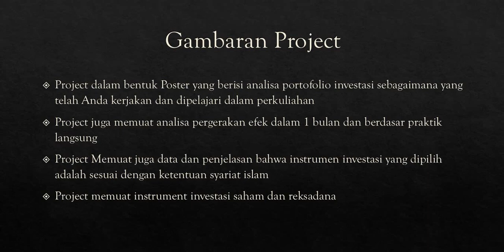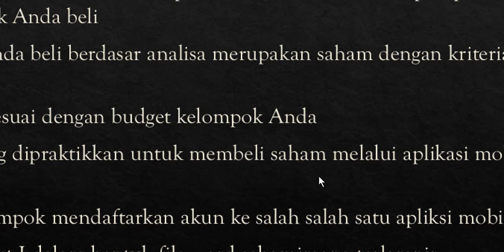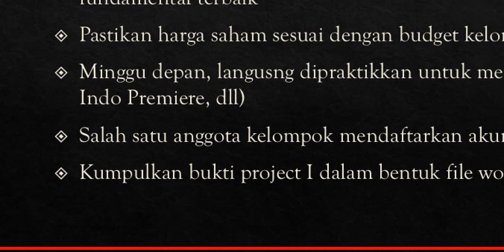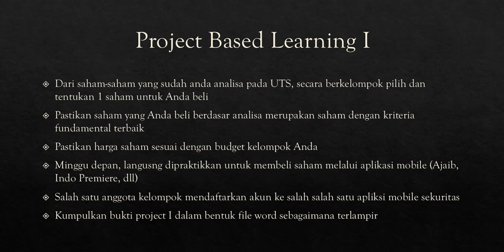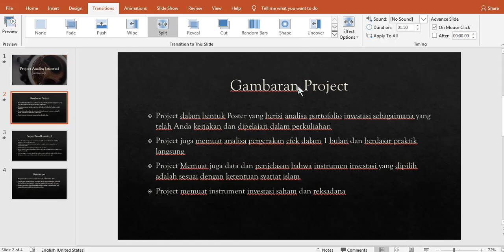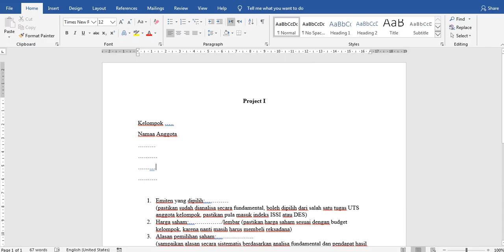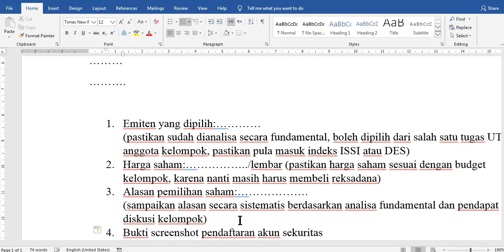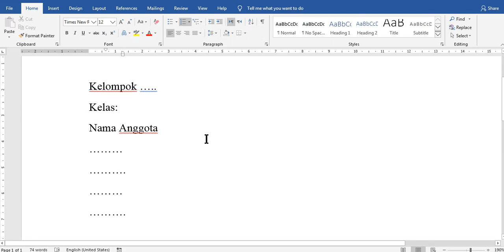Project 1 Investasi Syariah